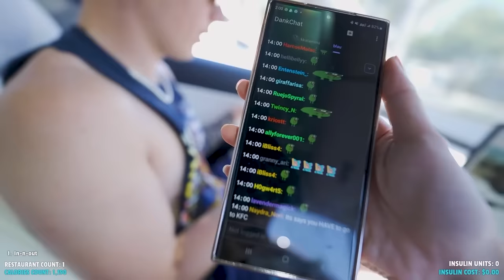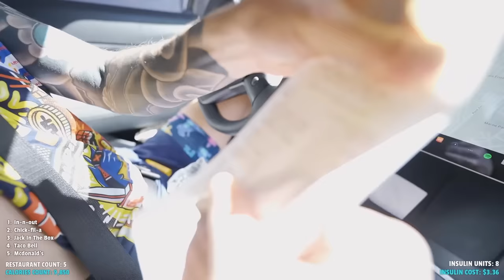I Tried The Hardest Fast Food Challenge, But I Have Diabetes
Blau, PeterPark, Shiphtur, and Brodin try the DougDoug challenge with Fuslie on the camera. Will they beat the world record even though Blau has diabetes?